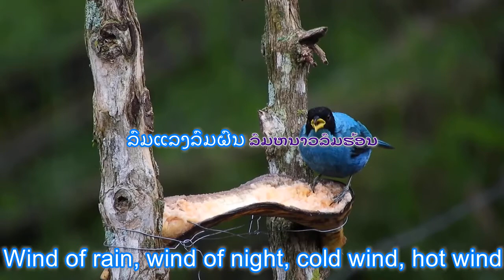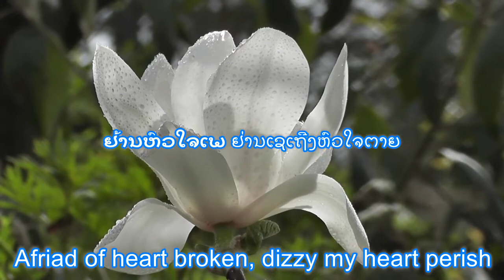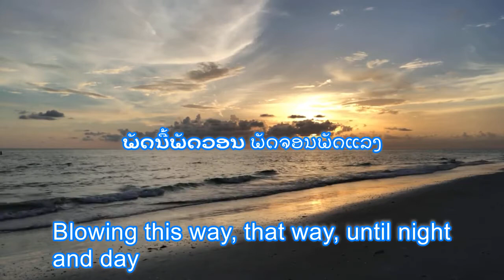Lao Music Video. ຄິດຮອດຄວາມຮັກ. ບົດປະພັນຂອງ ຄຳຫຼ້າ ໜໍ່ແກ້ວ. ຈັດສຽງດົນຕີໂດຍ ພົງດາວົງ.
Lao Music Video. ຄິດຮອດຄວາມຮັກ.
ບົດປະພັນຂອງ ຄຳຫຼ້າ ໜໍ່ແກ້ວ.
ຈັດສຽງດົນຕີໂດຍ ພົງດາວົງ.